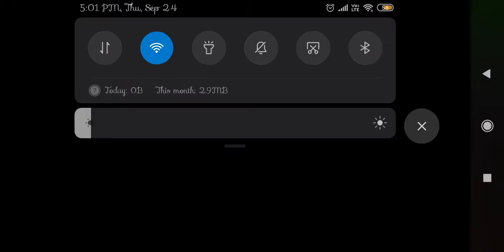gamersfun SCARY TEACHER 3D gameplay/*her reaction 😂*